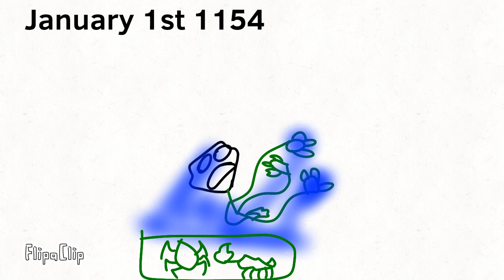the new plant incident(the leaf incident phase3)